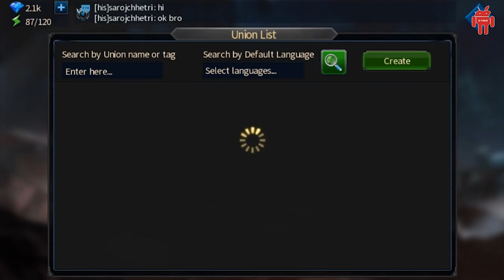War of Survival - MMO, Real-time War Strategy Game - Gameplay [1080p] X-View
App Store: Updating...

"War of Survival" is a MMO, real-time war strategy game. You will play a commander in the future world, build your own base, train your army, join an epic war, capture enemy bases, form alliances with other players, help each other, and defeat those who block your path to unify the world!

Game Features

[World War, Compete with players from whole world]
Competing with players from all countries. Your opponents come from all over the world, defeating all enemies and leading your own warzone to be the strongest one.

[Construct your own Base Center]
Upgrade various star-rated buildings, research technology, train the army, train mechs, build traps, and make your base stronger and stronger!

[Unique Mech system]
All mechs have their own unique skills and battle modes. In the adventure of barrier, the mech is a warrior with strong power. When it goes to the Legion War, it will be a greatest general who leads your soldiers to conquer all enemies. In a way, it bring you a completely different combat experience.

[Unpredictable Tactics]
The soldiers are divided into Anti-riot Infantry, Grenadier, Sniper, Scooter and Gunner. Their characteristics are distinct while they also have fatal weaknesses. The key is to get the right intelligence in time and make a to-the-point strategy, then you’ll find it’s not a hard thing to win, even though your enemy may have stronger might than yours.

[Master the real-time situation]
Siege, offense, defense, attack, all of these instructions, will be handed over to the player. The strategy and formation of troops on the battlefield can decide the outcome of a war. The most important thing is that the player can experience the real war, let you know the reasons for the loss of the battle in real time and learn from the lessons.

[Clan rally battle]
Join a clan, build the war zone, discuss strategies and help each other with your allies. You can also gather troops and allies to launch an epic battle of 100 legions against your enemies.

[Zombie Hunting]
Send troops to hunt zombies. Eliminate the zombies and get various rewards and precious items. Furthermore, you can share the fruits of victory with your allies and build a more stable environment. Fight together with the allies!